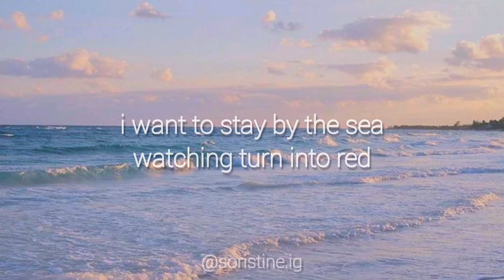Okinawa - At92914 (Lyrics)